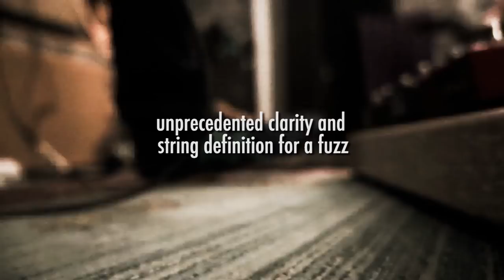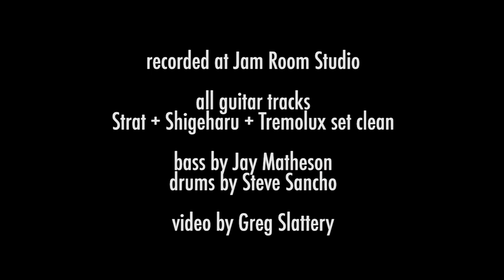Caroline Shigeharu Fuzz - Teaser Trailer - Coming 2017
This is the teaser trailer for the Caroline SHIGEHARU IC Fuzz + Octave. Recorded at the Jam Room Music Studio, with Steve Sancho on drums, and Jay Matheson on bass and behind the console. We tracked this in a hurry - maybe 30-35 minutes total. There are three guitar tracks- main rhythm, secondary rhythm, and the lead track. That's all. Guitars are just Strat - Shigeharu Fuzz - Tremolux - Avatar cabinet mic'd with a SM57.

Designed to deliver a metric shit tonne of gain, heft, parallel octave fuzzing on demand, and other good stuff, SHIGEHARU will be released through our dealer network in 2017. Thanks so much!

Sign up for our mailing list here to be the first to hear about future releases